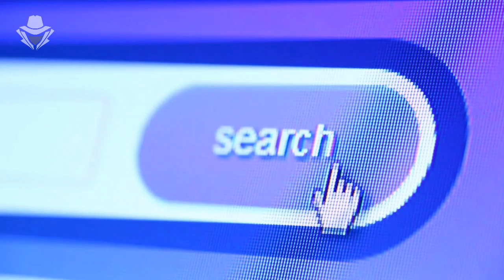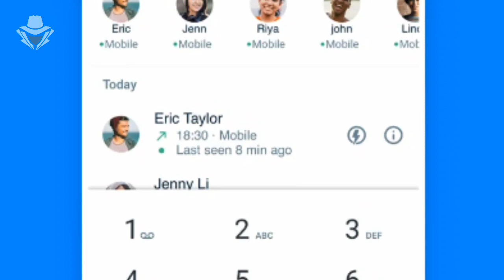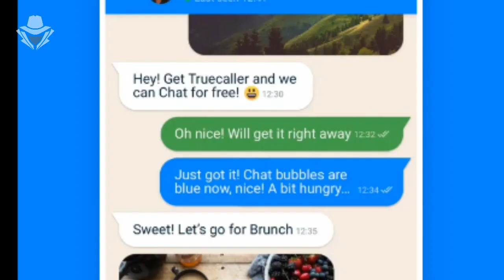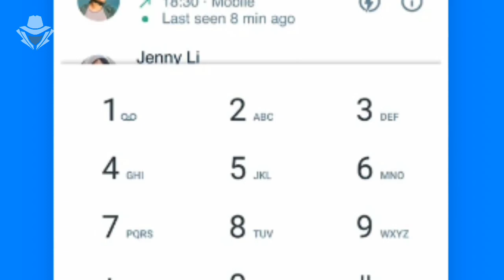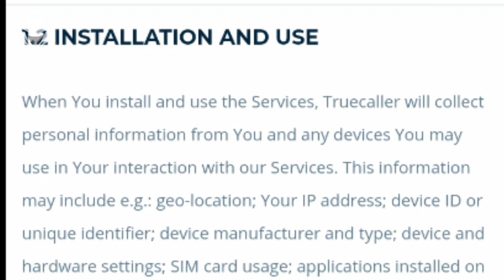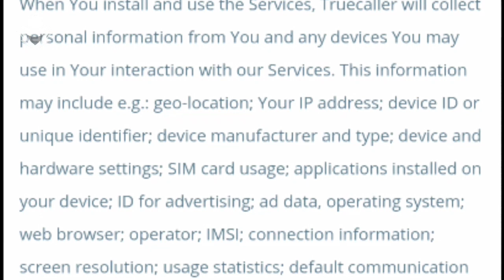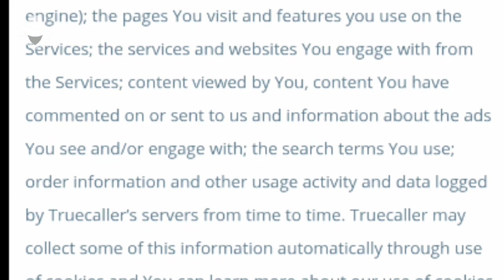The truth of truecaller | How truecaller work | Technology behind the truecaller | Hindi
Hi guys

In this video i am taking about truecaller reality.
By pressing bell ican you will get instant notification of my new video
Thanks

This channel is the package of entertainment. If you are looking for some funny or entertainment videos.

Credits
Thanks for Motion videos no copyright

Thanks to these websites for images please visit to these websites if you like pictures on this video